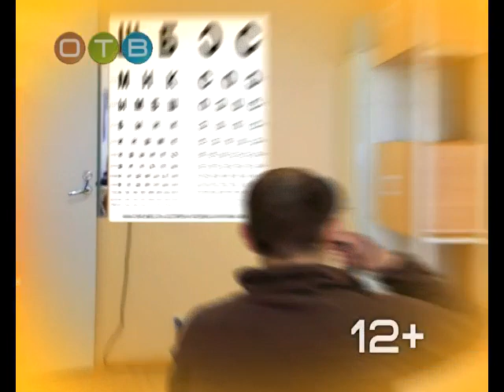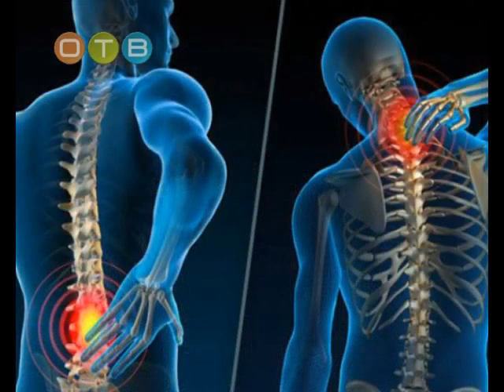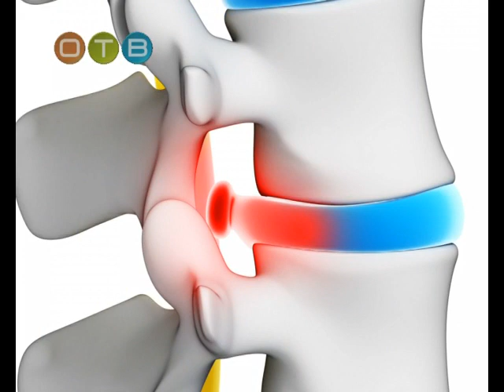Формула здоровья мануальная рефлексотерапия